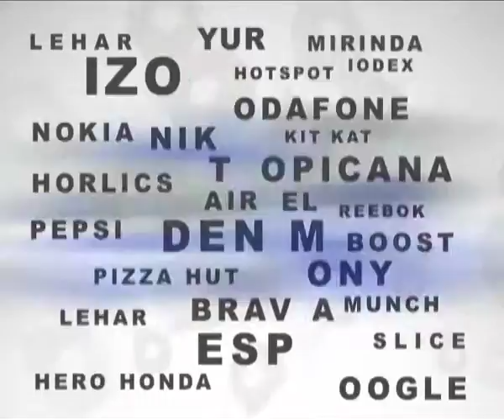Advertising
Edited By :-  VINOD KUMAR SINGH